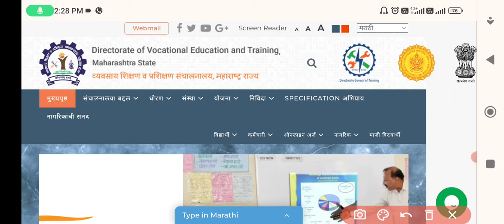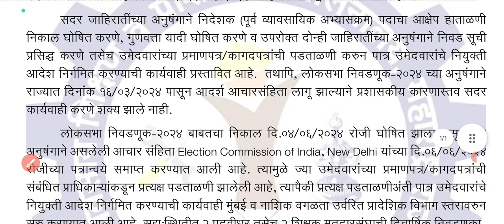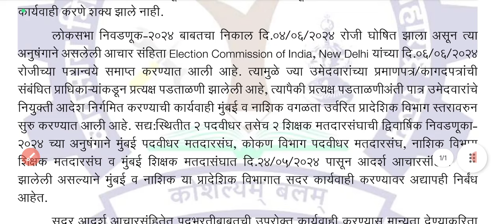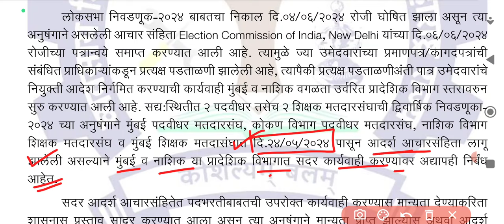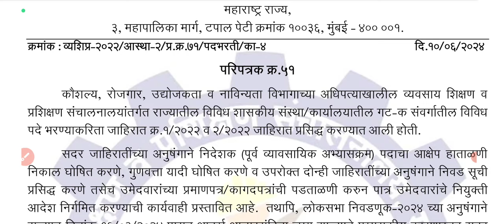DVET Latest update|ITI craft instructor bharti latest update|dvet 772 post update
ITI craft instructor bharti latest update||dvet ITI craft instructor bharti joining update||dvet 1457 post recruitment latest update||dvet 772 post recruitment latest update||dvet today's update||

dvet latest update
dvet ITI craft instructor 1457 post recruitment latest update
dvet 772 post recruitment latest update
dvet ITI craft instructor joining letter update
dvet 772 post recruitment joining update
dvet latest news update
dvet craft instructor bharti new update
dvet today's new update